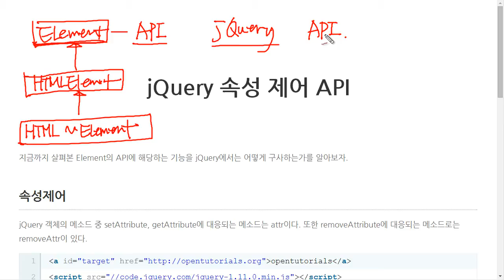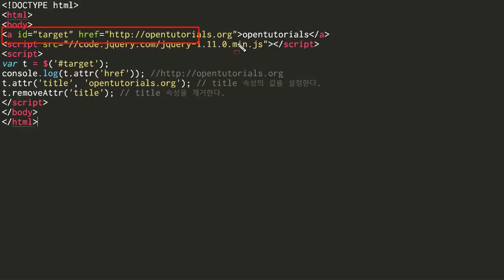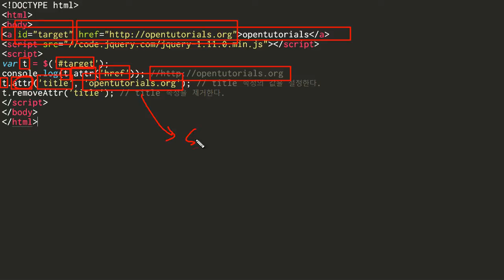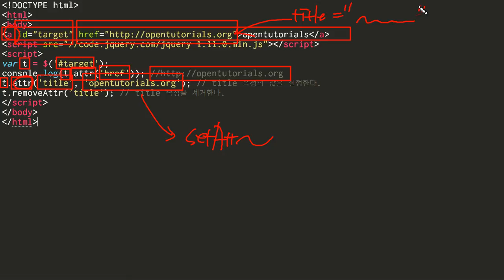JavaScript - jQuery 속성의 제어 (1/2) : attr